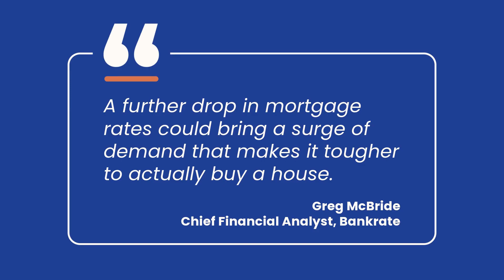Buy Now, Or Wait? (9/27/24)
Buy Now, or Wait? You may be tempted to wait until mortgage rates come down even more. But here’s what you need to know. If you wait, you'll have to compete with all those other people when you go to buy your next home. You have a chance to get ahead of the other buyers right now. Let’s connect and make it happen.

D. J. Stavropoulos Homes